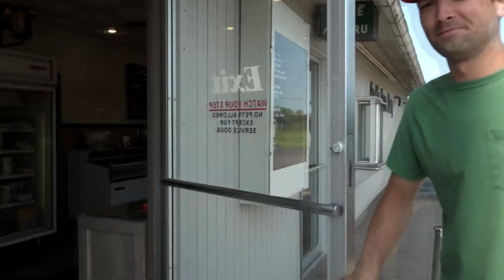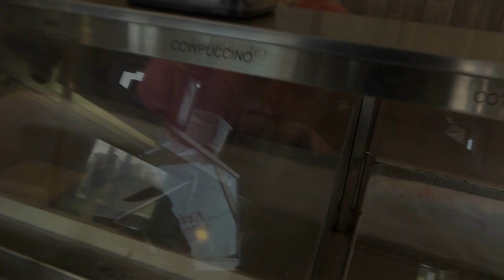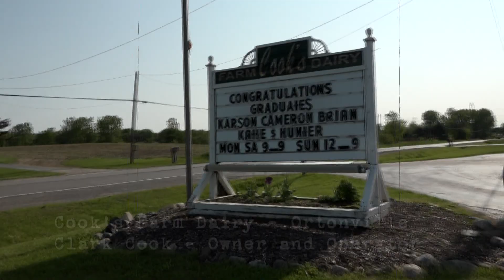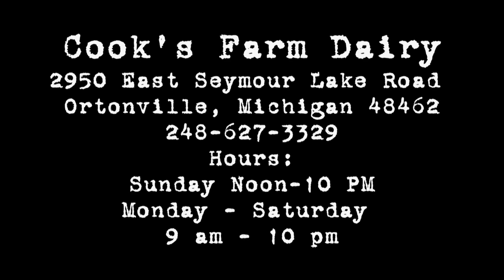Cook's Farm Dairy Historical Preview